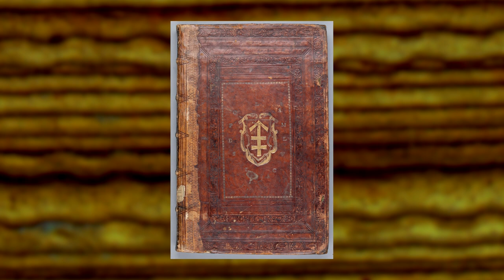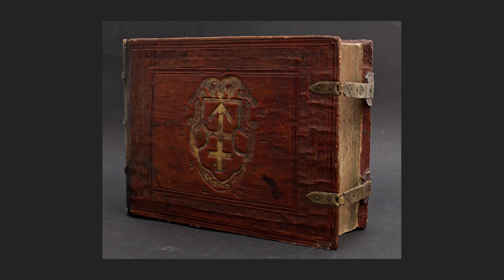Nepažintas senųjų knygų pasaulis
2023 m. lapkričio 22 d. 18 val.  net keturios Vilniaus bibliotekos – Lietuvos mokslų akademijos Vrublevskių, Lietuvos nacionalinė Martyno Mažvydo, Vilniaus universiteto ir Lietuvos audiosensorinė – bei Lietuvos nacionalinis dailės muziejus kviečia į parodos „Nepažintas senųjų knygų pasaulis“ atidarymą.

Pirmąkart vienoje vietoje visuomenei bus pristatytas išblaškytas Lietuvos Didžiosios Kunigaikštystės didikų bibliotekų paveldas. Vilniaus bibliotekose saugoma apie pusė milijono senųjų XV–XVIII a. knygų. Tokios gausybės iškart pažinti neįmanoma. Bet parodyti šių knygų įvairovę ir grožį, sužinoti, kas ir kodėl jas skaitė – galima.

Parodoje lankytojai susipažins su devynių garsių LDK giminių – Radvilų, Chodkevičių, Sapiegų, Kosakovskių, Pliaterių, Oginskių, Huten-Čapskių, Lopacinskių, Tiškevičių – vieno kurio nors dvaro bibliotekos knygomis, o kartu – ir su šių bibliotekų savininkais – didžiaisiais LDK bibliofilais. Šios asmenybės, jų bibliofilinė veikla liudija plačius europinius Lietuvos kultūrinius ryšius.

Parodos ekspozicijoje į lankytoją vaizdo įrašuose prabyla žinomi istorikai, knygotyrininkai ir meno istorijos tyrėja. Trumpai aptariamas naujų LDK didikų giminių radimasis ir jų kultūrinis vaidmuo, moteris ir knygos vaidmuo XIX a. Lietuvos dvaruose, skaitymo ypatumai ir asmeninės LDK didikų bibliotekos XVI–XVIII a., LDK knygos meno savitumas XVI–XVIII a.

Aplankykite parodą Vilniaus paveikslų galerijoje (Didžioji g. 4), ji veiks iki 2024 m. kovo 31 dienos.